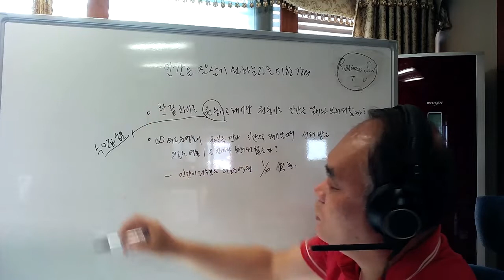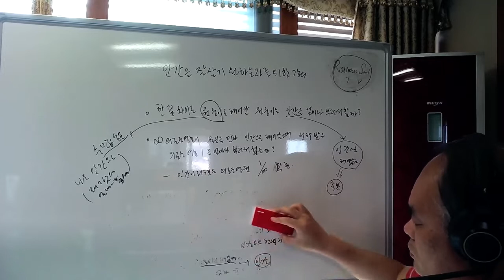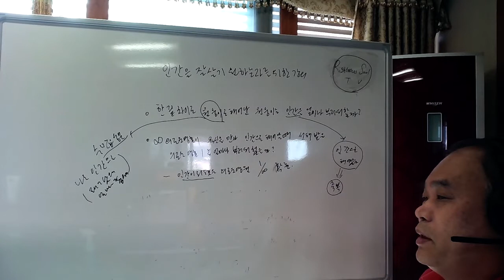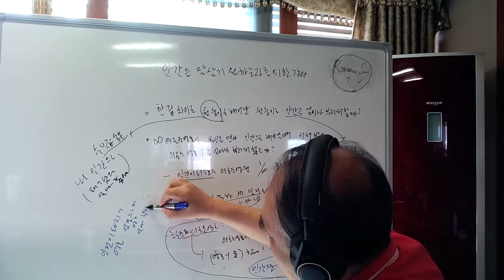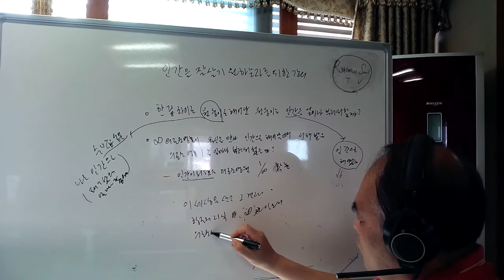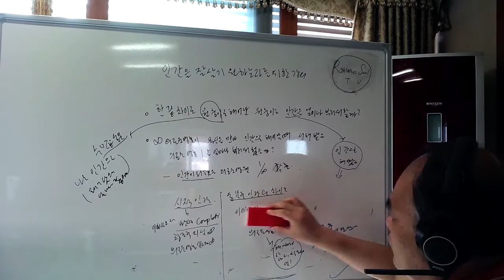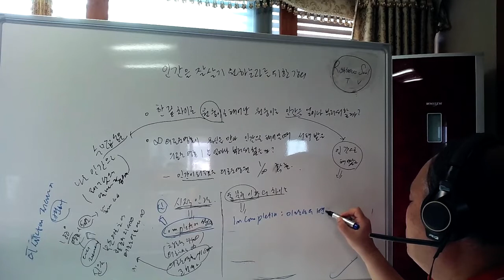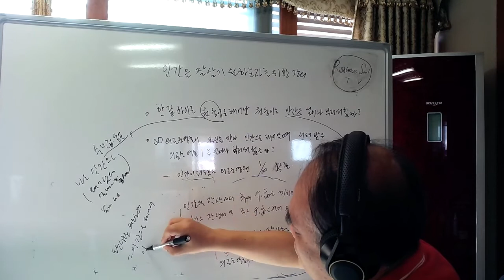Righteous soul TV 인간으로 잘살기 원하는 자들을 위한 강의 한끝차이로 원숭이로 태어난 놈은 평생 인간을 부러워하며 산다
인간으로 잘살기 원하는 자들을 위한 강의
한끝차이로 원숭이로 태어난 놈은 평생 인간을 부러워 하며 산다

끝차이